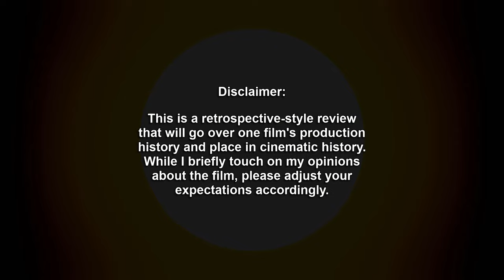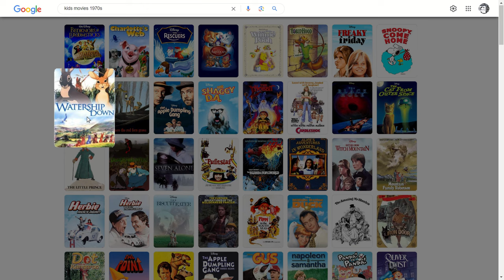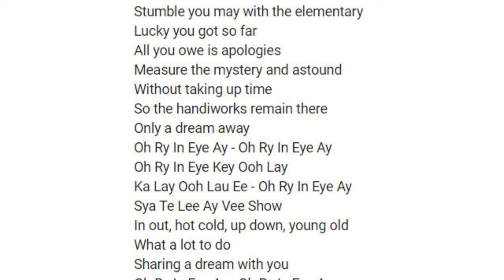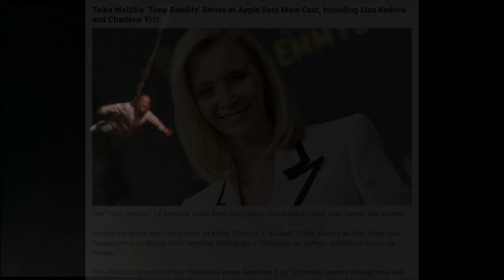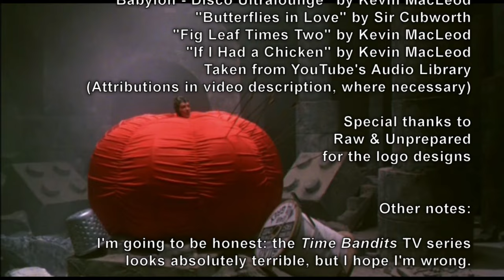Sci-Fi Classic Review: TIME BANDITS (1981)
Time Bandits was a successful kid's movie a year before E.T. exploded the market in popularity. It's also one of Terry Gilliam's best works.

If you're looking for a "review" in the traditional sense, then let me just say I like this movie. This video, however, is a "review" in the literal sense (using the Miriam-Webster definition "a retrospective view or survey"), in that I'm going over the history of the film and its place in cinema history.

00:00 Patreon Shout-outs
01:11 Intro: Kid's Movies 40 Years Ago
02:10 Synopsis
02:56 Production Background
04:44 Casting
08:41 Filming
10:37 Release & Legacy
12:25 Opinion & Analysis
14:51 Outro